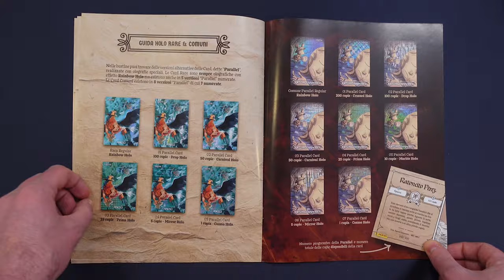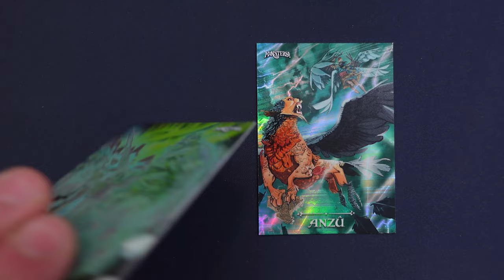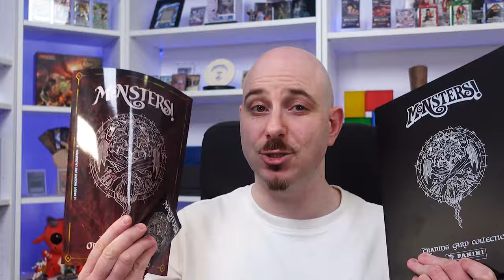MONSTERS - IL TCC TARGATO DARIO MOCCIA [L'Emporio del Crogiolo]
Signori, come sempre alle 8.00 di mattina, scopriamo assieme il Trading Card Collection targato @DarioMocciaArchives. Buona visione!